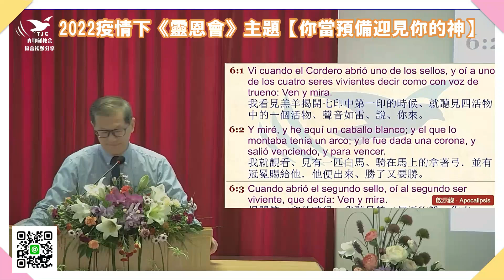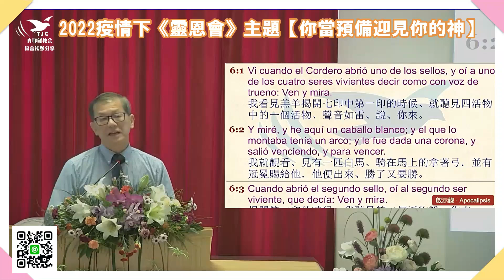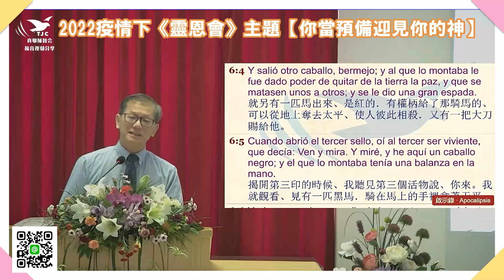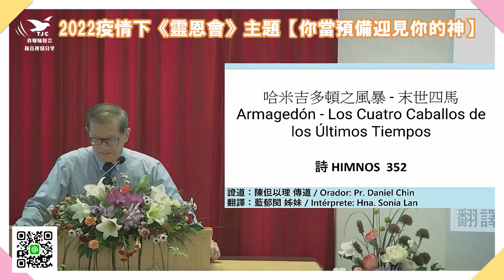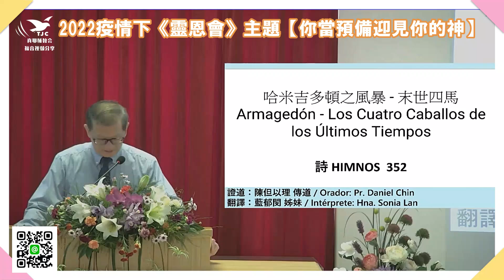💥《靈恩會》主題【你當預備迎見你的神】10哈米吉多頓之風暴 末世四馬（一）～陳但以理 傳道